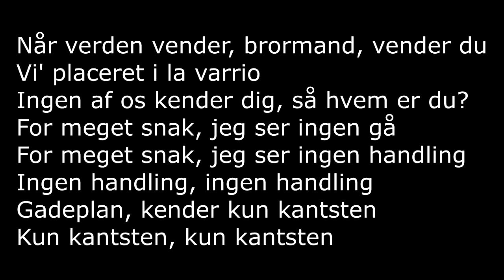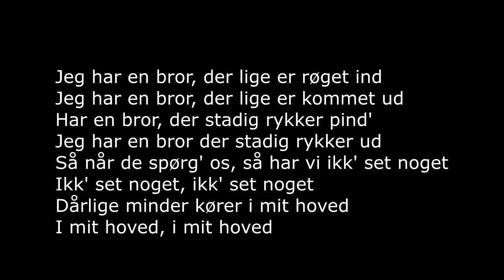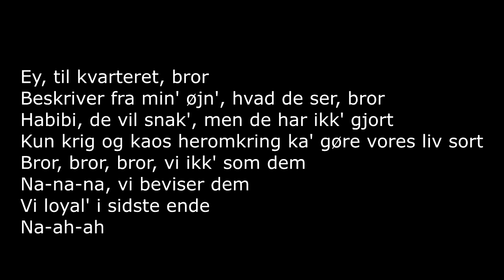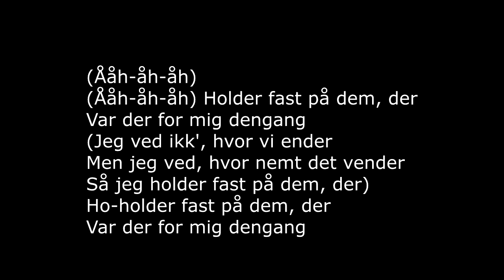Hennedub - Holder Fast - feat. Gilli & Lukas Graham (LYRICS)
© Jeg ejer ikke denne sang. Denne video har til formål, at underholde seerne, uden ophavsret. Denne kanal er strengt for forfremmelse mod ejeren. Jeg må anføre, at jeg på ingen måde eller form, har til hensigt at krænke ophavsretterenes rettigheder. Al kredit går til Hennedub, Lukas Graham & Gilli.  Hvis ejeren vil have videoen skal fjernes, så kan bedes du venligst kontakte mig på youtube, eller i kommentaren.